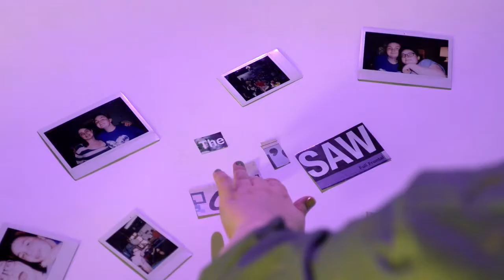ICA PRESENTS 'THE COD'A PROJECT' ARTISTRY TRAILER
Presenting our fourth Ithaca College Artist: The Cod'A Project!

The Cod'A project knew that she wanted to be a music major when she couldn't see herself doing anything else. The Cod'A project is a blend of her name for her music. Although she is the artist, she wants her music to be able to stand up by itself.

Director: Devin Kasparian
Director of Photography: Caity Schmitz
Gaffer: David Petka
Producer: Shanel Gray
Editor: Mystikal Scalzi
Music by: Sebastian Conde (Mixer) & The Cod'A Project (Producer)

Student-Run Music Production Company at Ithaca College designed to promote ICCU (IC and Cornell University) student performers with original music. We are designed to give passionate students the platform to create their own music, and visual artists to tell their own story while inspiring and empowering themselves and others. We are focused on creating great experiences and quality content to individuals working with us. With our support we assist in developing the music, promotional materials, product, and any kind of visual art services that are need.